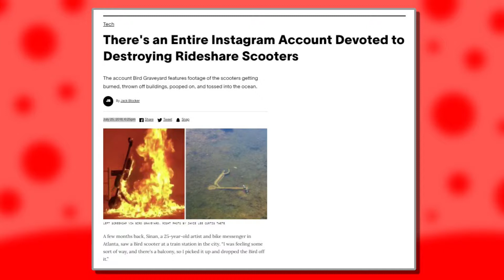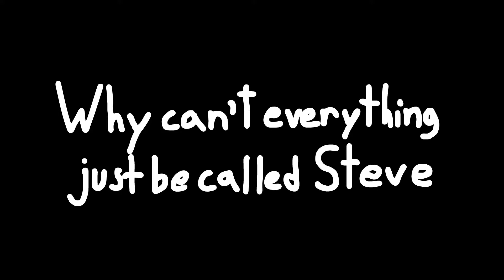Why You Should Move to Kepler 22b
We all know that Earth is going to crap. Why stay on it? Why not just move to a new, better planet?

This is a video I did for a science assignment and while the animation and jokes in this upload are slightly different, the video is practically the same as the one I submitted for school. This is why I had to cut a few corners with the animation and writing like getting rid of lip-sync and making the backgrounds pretty simple. But hopefully y'all still like the video regardless.

And no, I don't actually want to move out of the planet. Again, this was for a science project in which we had to make a video convincing people to move to an exoplanet assuming that we have the technology to do so. I feel like I should've stressed that in the video. But still, of course I don't wanna move out of our planet. We still have time to undo what we did to this funny lil blue rock.